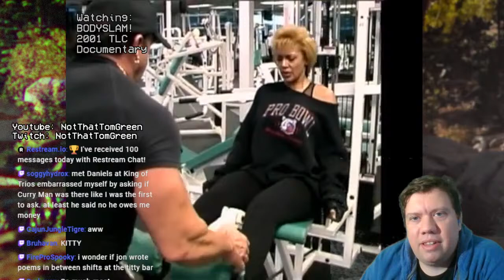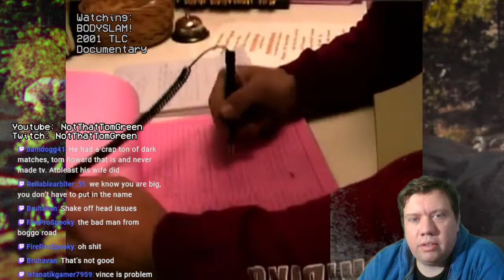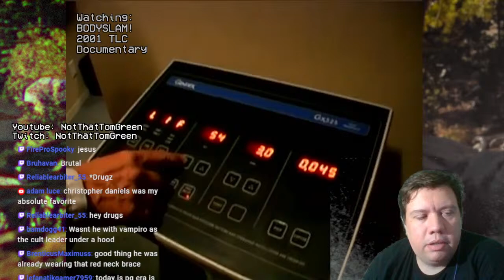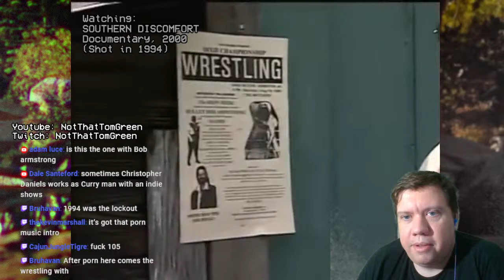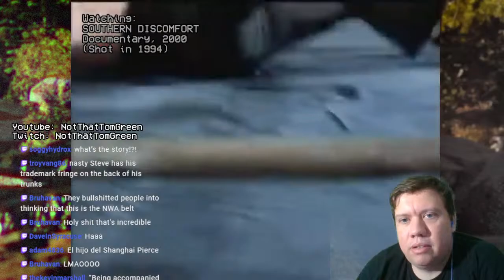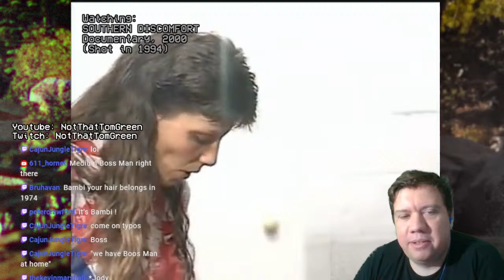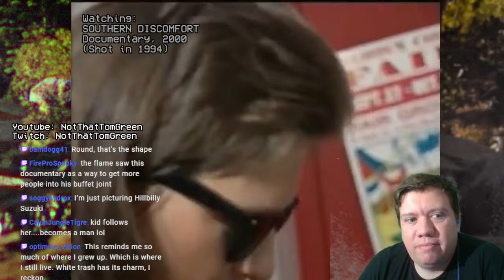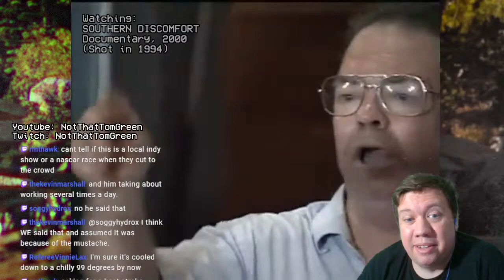OFF THE GRID - Wrestling Documentaries! - Bodyslam!, Southern Discomfort - Pro Wrestling Stream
On tonight's edition of OFF THE GRID, we watch BODYSLAM - a 2000 Learning Channel documentary about UPW with Christopher Daniels, and SOUTHERN DISCOMFORT - a 1999 documentary about a Southern indie promotion from 1994! They're really weird!